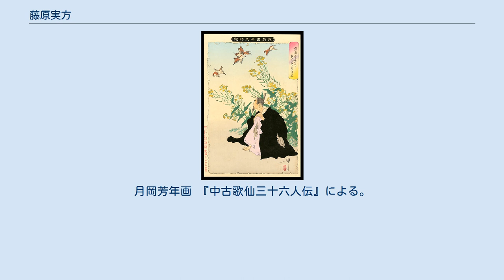藤原実方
藤原 実方（ふじわら の さねかた）は、平安時代中期の貴族・歌人。
左大臣・藤原師尹の孫、侍従・藤原定時の子。
官位は正四位下・左近衛中将。
中古三十六歌仙の一人。
 父・定時が早逝したため、叔父で大納言・藤原済時の養子となる。
 左近衛将監を経て、天禄4年（973年）従五位下に叙爵し、天延3年（975年）侍従に任ぜられる。
その後は、右兵衛権佐・左近衛少将・右近衛中将と武官を歴任する傍らで、天元5年（982年）従五位上、永観元年（983年）正五位下、寛和2年（986年）従四位下と順調に昇進する。
 正暦4年（993年）従四位上、翌正暦5年（994年）には左近衛中将に叙任され公卿の座を目前にするが、長徳元年（995年）正月に突然陸奥守に左遷される。
同年3月から6月にかけて、養父・済時を始めとして、関白の藤原道隆と道兼の兄弟、左大臣・源重信、大納言・藤原朝光、大納言・藤原道頼ら多数の大官が疫病の流行等により次々と没するが、養父・済時の喪が明けた9月に陸奥国に出発した。
なお、赴任の奏上に際して正四位下に叙せられている。
 左遷を巡っては、一条天皇の面前で藤原行成と和歌について口論になり、怒った実方が行成の冠を奪って投げ捨てるという事件が発生。
このために実方は天皇の怒りを買い、「歌枕を見てまいれ」と左遷を命じられたとする逸話がある。
しかし、実方の陸奥下向に際して天皇から多大な餞別を受けた事が、当の口論相手の行成の日記『権記』に克明に記されている事から、左遷とは言えないとの説もある。
さらにこの逸話では、口論に際して取り乱さず主殿司に冠を拾わせ事を荒立てなかった行成が、一条天皇に気に入られて蔵人頭に抜擢されたとされるが、実際の任官時期は同年8月29日と実方の任官と8ヶ月も開きがあり、さらにその任官理由は源俊賢の推挙ともされる事から、逸話と事実に不整合がある。
これらの事から、後世都人の間に辺境の地で客死した実方への同情があり、このような説話（後述の死後亡霊となった噂や、雀に転生した話も含め）の形成に繋がったと考える説がある。
 『今昔物語集』にある、鎮守府将軍・平維茂と藤原諸任との合戦は、実方が陸奥守在任中の事とされる。
 長徳4年12月（999年1月）任国で実方が馬に乗り笠島道祖神の前を通った時、乗っていた馬が突然倒れ、下敷きになって没した（名取市愛島に墓がある）。
没時の年齢は40歳ほどだったという。
最終官位は陸奥守正四位下。
また横浜市戸塚区にも伝墓所（実方塚）がある。
 当時、陸奥守に期待された職務として宋との貿易決済で用いる砂金を調達して中央に献上する事であった。
砂金の未進問題は980年代には深刻になっていたが、実方はその職務を全く果たす事なく急死したため、後任の源満政、更にその次の橘道貞の責任までが追及される事になった。
最終的に寛弘5年（1008年）になって満政が絹によって実方が残した未進分を補填する事になった。
一方、陸奥から朝廷を介して決済用の砂金を受けられなくなった大宰府では代金を受けられなくなった宋の商人らとのトラブル解消に苦慮し、結果的に中央に送る筈であった官物（あるいはそれで調達した硫黄や材木等の宋側の希望商品）で決済を行うようになった。
 藤原公任・源重之・藤原道信等と親しかった。
風流才子としての説話が残り、清少納言と交際関係があったとも伝えられる。
他にも20人以上の女性との交際があったと言われ、『源氏物語』の主人公・光源氏のモデルの一人とされる事もある。
 『拾遺和歌集』（7首）以下の勅撰和歌集に64首が入集。
家集に『実方朝臣集』がある。
 雀に化身した実方の怨念。
月岡芳年画 『中古歌仙三十六人伝』による。
 藤原実方朝臣に関するカテゴリ: